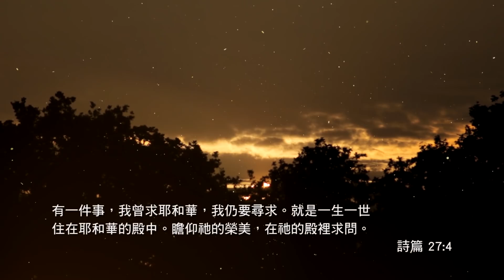榮美聖殿 Into Your Temple（生命河敬拜讚美系列 8「Shekinah榮耀同在」) 動態 MV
「生命河」第八張敬拜讚美專輯熱情上市！每兩年一次的傾情出版！與歐讚音樂再次合作，超大陣容精心製作，敬拜恩膏湧流其中！矽谷生命河靈糧堂劉彤牧師，邀請您齊來呼喊Shekinah：「神榮耀同在，求降臨此地，彰顯奇妙作為，在我們中間！」最精彩的十五首新歌，帶領您看見榮耀，經歷祂的大能！

敬拜主領劉彤牧師的話：「『Shekinah榮耀同在』這張專輯，正是在表達這種Shekinah ─ 神正與人同在的光景，每一首詩歌都是要把你帶進神的同在與得勝之中。所以我鼓勵你要憑著信心來歡唱，也要憑著信心來宣告，那麼神榮耀的同在，就能彰顯在你每天的生活之中！」

請使用正版詩歌，支持生命河傳播事工
1177 Laurelwood Road, Santa Clara, CA 95054 USA

榮美聖殿Into Your Temple
(詞曲：李家怡 Maria Lee)

你的子民在這地同敬拜
帶著熱情高舉你

耶穌基督  恩典之主
靠著你永不動搖

這裡是經歷突破的地方
信心提升的源頭
耶穌我主  信實可畏
昔在  永在  全能神

走進這榮美聖殿
你同在觸動我靈
你的愛充滿我心
帶來釋放和能力

走進這榮美聖殿
我生命與你相連
讓你愛湧流到世間
我渴望見你榮面

ISRC: QZA3A1700005